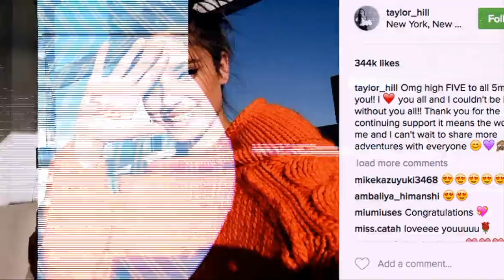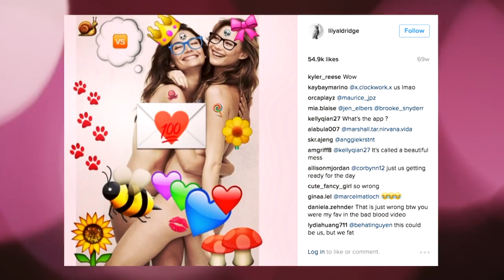Taylor Hill in the Victoria's Secret 2016 Fashion Show in Paris with Bonus Footage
Clips of Taylor Hill in the Victoria's Secret 2016 Fashion Show